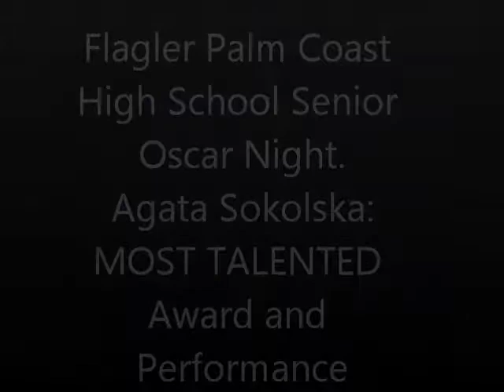FPCHS Senior Oscar Night 2013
Agata Sokolska  performing On My Own from Les Miserables at the Flagler Palm Coast High School Senior Oscar Night